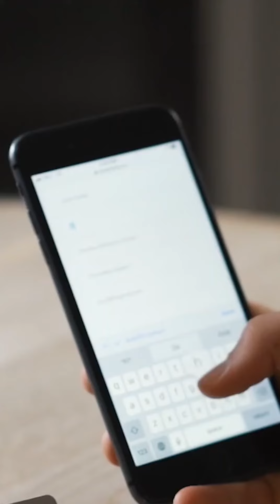How to Perform Security Testing of your MOBILE APP | Software Testing📱softwaretesting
How to Perform Security Testing of your MOBILE APP | IT Solutions For Your Business📱softwaretesting

In this video, we discuss the basic security tests to be performed while Mobile App Testing🔎

1. Authentication Test
2. Authorization Test
3. Encryption of Sensitive Data.
4. Two Factor / OTP Authentication.

Still finding effective ways to perform security testing for your business?🔍 🤑

Whether you are a startup or an established enterprise, finding the right testing approach can make or break your app's reputation.🌐📈

Join us as we break down the on Mobile Applications Testing challenges, approaches, strategies and more.🕵️‍♂️🤝

Looking to launch your APP? We got you covered.💯

Connect to us and have a FULL Testing Strategy for your Mobile APP:📱🔗

If you have any questions for us, write a comment ⬇️
Let's make your APP the best it can be!🌟

📌Say Hello to us, & Stay Updated!